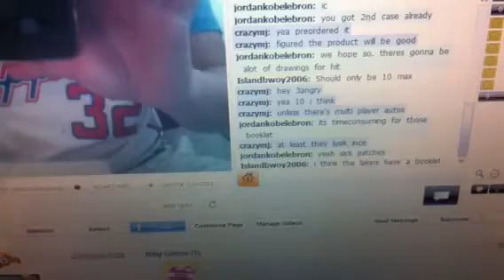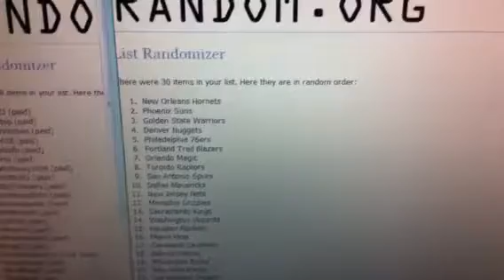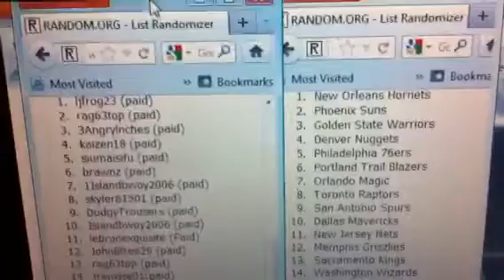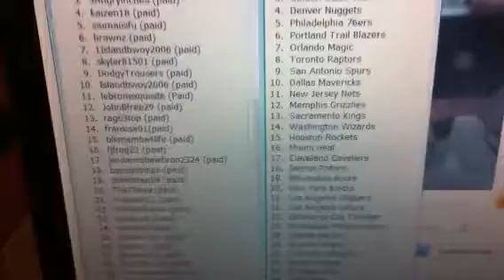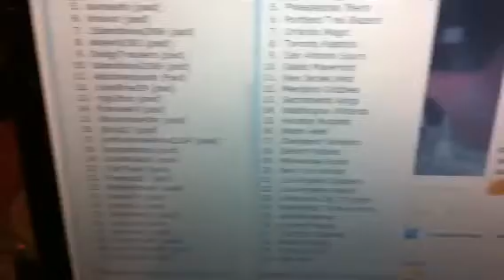Team drawing case #1 preferred basketball group break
1. New Orleans Hornets
2. Phoenix Suns
3. Golden State Warriors
4. Denver Nuggets
5. Philadelphia 76ers
6. Portland Trail Blazers
7. Orlando Magic
8. Toronto Raptors
9. San Antonio Spurs
10. Dallas Mavericks
11. New Jersey Nets
12. Memphis Grizzlies
13. Sacramento Kings
14. Washington Wizards
15. Houston Rockets
16. Miami Heat
17. Cleveland Cavaliers
18. Detroit Pistons
19. Milwaukee Bucks
20. New York Knicks
21. Los Angeles Clippers
22. Los Angeles Lakers
23. Oklahoma City Thunder
24. Minnesota Timberwolves
25. Atlanta Hawks
26. Indiana Pacers
27. Charlotte Bobcats
28. Boston Celtics
29. Chicago Bulls
30. Utah Jazz
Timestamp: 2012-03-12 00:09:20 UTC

1. ljfrog23 (paid)
2. rag63top (paid)
3. 3Angrylnches (paid)
4. kaizen18 (paid)
5. siumaisifu (paid)
6. brawnz (paid)
7. 1Islandbwoy2006 (paid)
8. skyler81501 (paid)
9. DodgyTrousers (paid)
10. Islandbwoy2006 (paid)
11. lebronexquisite (Paid)
12. JohnBfree29 (paid)
13. rag63top (paid)
14. franxise01(paid)
15. blkmamba4life (paid)
16. ljfrog23 (paid)
17. jordankobelebron2324 (paid)
18. boysgothops (paid)
19. JohnBfree29 (paid)
20. TheThexa (paid)
21. Freedub21 (paid)
22. MrRedFish66 (paid)
23. kaizen18 (paid)
24. rareluck (paid)
25. felixhaohsu (paid)
26. crazymj (paid)
27. jmariner1 (paid)
28. JohnBfree29 (paid)
29. Abominable85 (paid)
30. jlaznlover (paid)
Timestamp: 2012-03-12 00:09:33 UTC